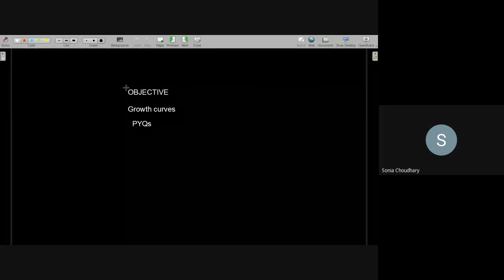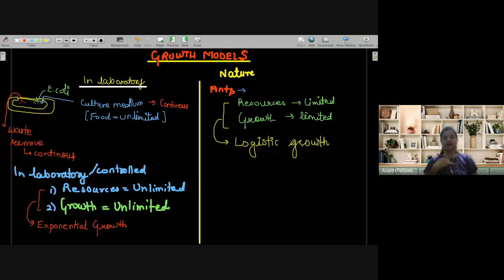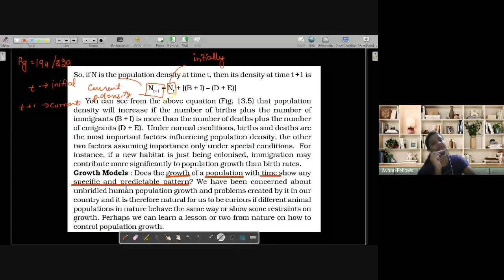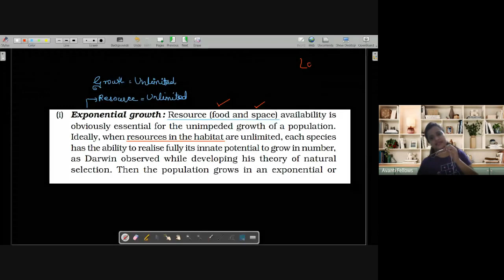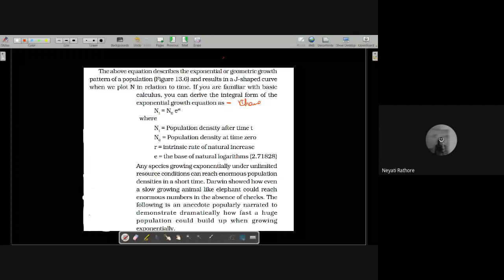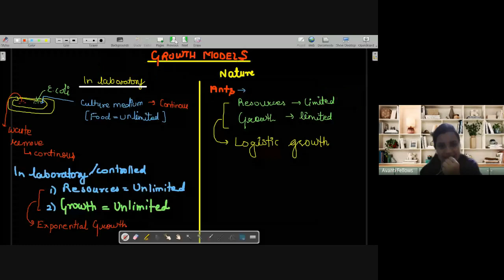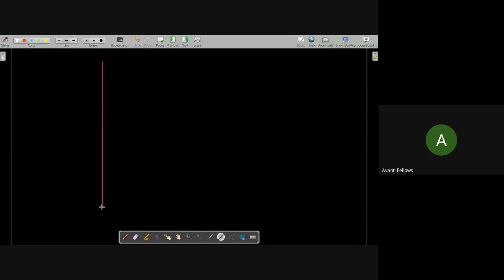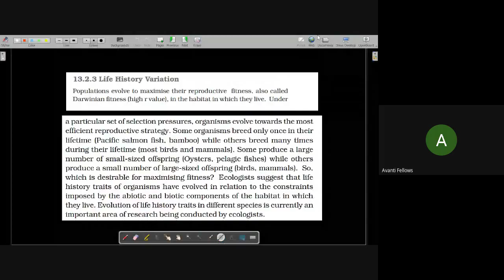Organism and Population - Growth Models | 12th NEET Biology | 14th September 2023